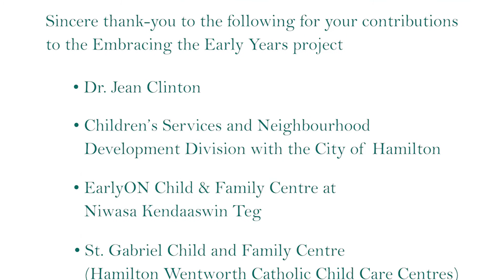ASCY - Embracing the Early Years Videos - "Responsive Calming Strategies"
This video for the EEY Project focuses on one of the key messages in ‘How Does Learning Happen’ – a wonderful document, where we view the child or infant as a whole and we view them as competent.

Even at an early age, we should view the child as a rights bearing individual, being an acute observer as an educator, for what that child has a preference for. Picking up on the cues, of when they’re hungry, when they’re not – that’s believing in the competence of the baby. Thoughtful, and intentional reflective practice about what an educator expects from a classroom should be at the heart of the childcare we provide in Ontario